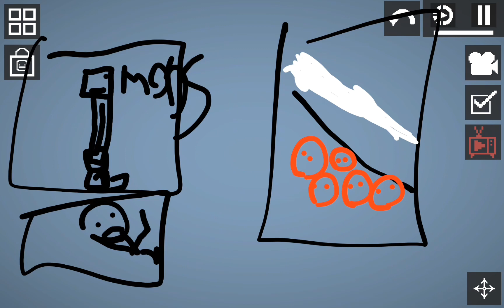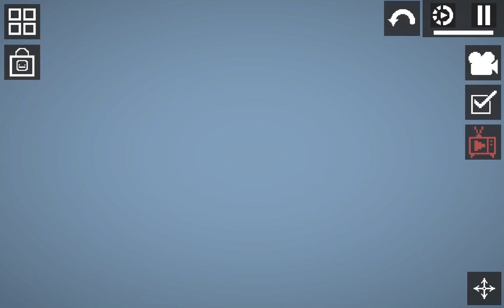what christmas present do they get thinking about christmas